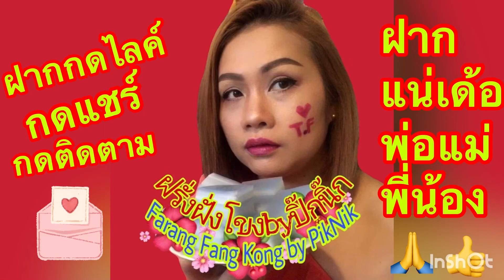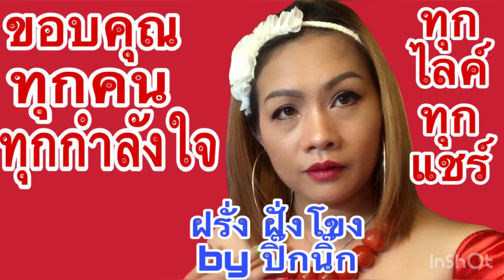เป่าลูกโป่ง เต็มบ้านเลย อาณาจักร สวัสดี ปีใหม่ 2021 by ฝรั่ง ฝั่งโขง